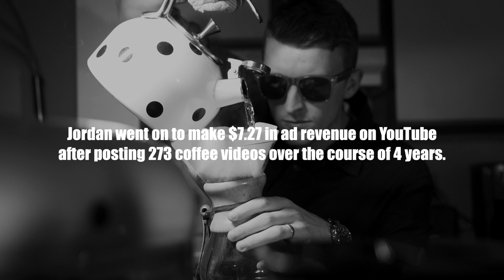How To Become A Full-Time YouTuber in 2019 | A Parody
Is one of your goals this year to become a full-time YouTuber? Well here's your sure-fire way to meet that goal!

VIDEO GEAR:

My Main Camera - Sony A7III
My Sony Lens
My Camera Bag
The Lav Mic I use on the groom
The Mic on top of my camera
Tripod I use for tutorials
Portable SSD Drive for Editing
External Hard Drive for File Storage

MY VIDEO EDITING DESK SETUP:

LG 34" Ultrawide Monitor
Logitech Speakers
Logitech Computer Mouse
Logitech Solar Powered Keyboard (Mac Compatible)
Amazon Basics 4-Port USB Hub
TaoTronics LED Desk Lamp
Flexible LED Strip Light Kit
Samsung T5 1TB SSD Editing Drive
Western Digital 4TB Hard Drive
Power Strip

WEDDING BUSINESS INSTAGRAM: @j.nelson.productions
PERSONAL INSTAGRAM: @jnellz23